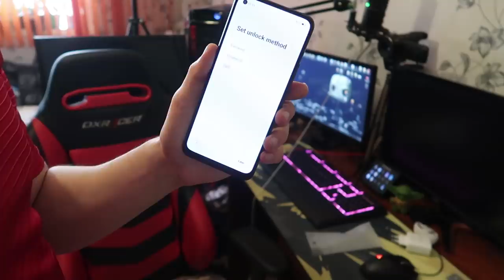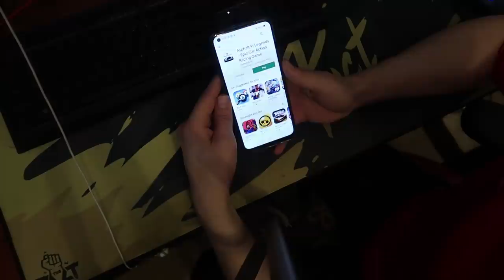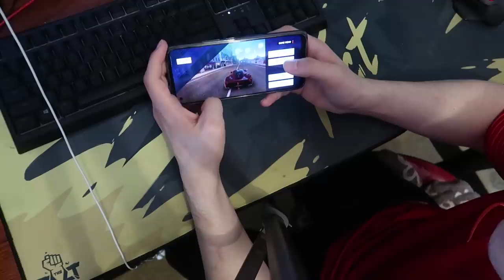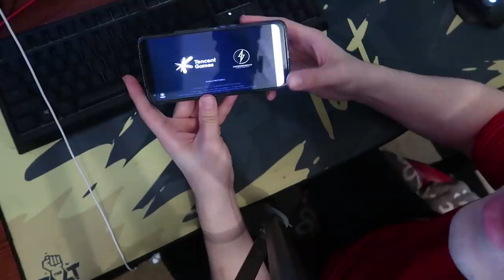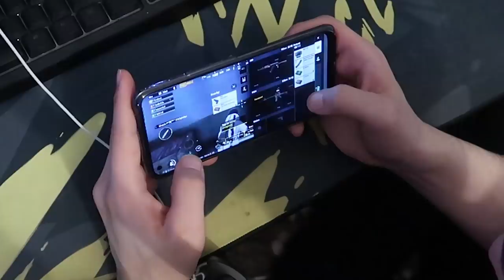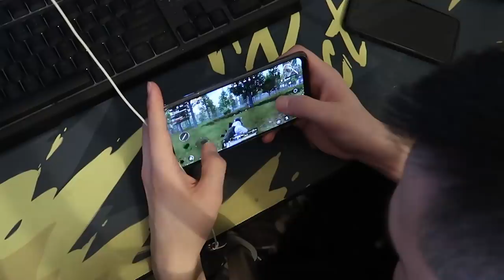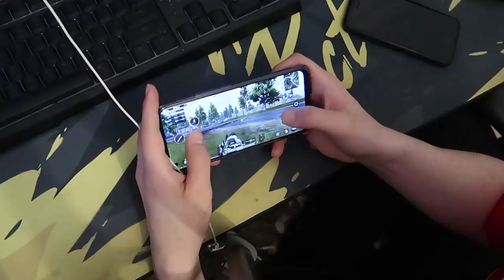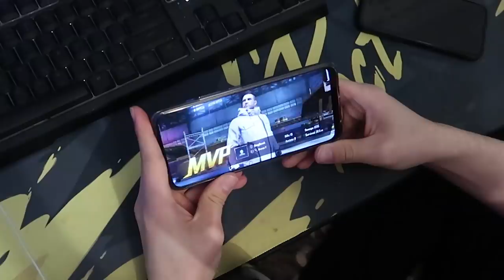ТЕЛЕФОН СЪС 108 MP КАМЕРА?!